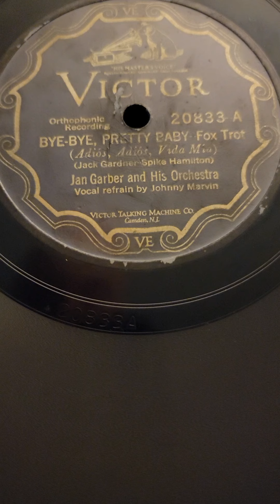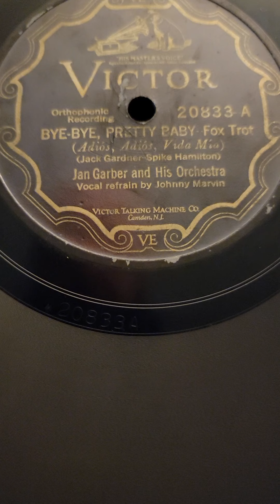Bye-bye, Pretty Baby - (Johnny Marvin) Jan Garber & his Orchestra Victor Records #20833 1927